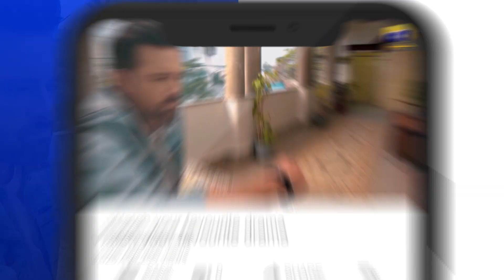Daraar Episode 30 | 𝗕𝗲𝘀𝘁 𝗠𝗼𝗺𝗲𝗻𝘁 𝟬𝟵 | Syed Jibran - Amar Khan | Har Pal Geo